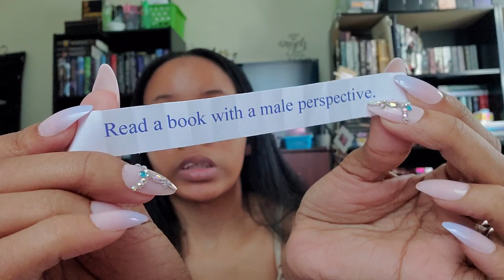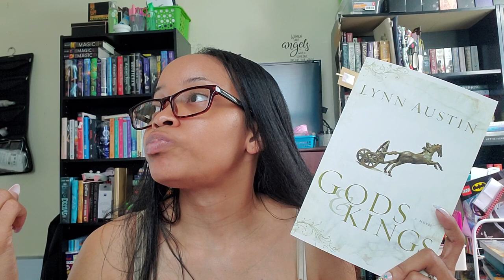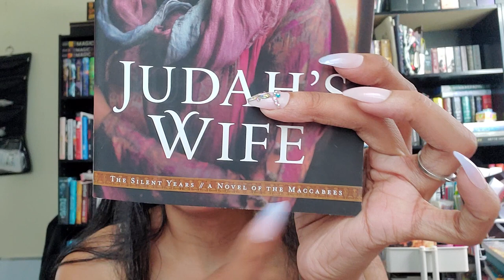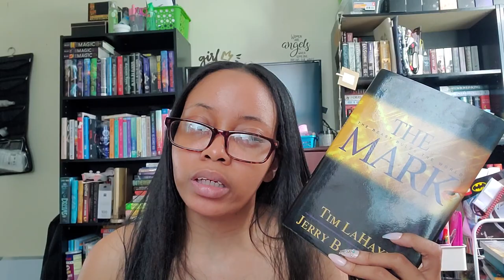September TBR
Hello Gems!

I'm sharing a new "game" to pick out my TBR and which books I'll be reading for the month of September.

Prompts from the Jar:
1. Read a book with a male perspective.
2. Read a book with a title that's 10 letters long.
3. Wildcard - book of choice.

Books Mentioned:
♥ Gods & Kings by Lynn Austin (paperback) (Kindle)
♥ Judah's Wife by Angela Hunt (paperback) (Kindle)
♥ Knox by Susan May Warren (paperback) (Kindle)
♥ The Mark by Tim LaHaye & Jerry B. Jenkins (paperback) (Kindle)
♥ The Story Raider by Lindsay A. Franklin (paperback) (Kindle)

"He must increase, but I must decrease." - John 3:30